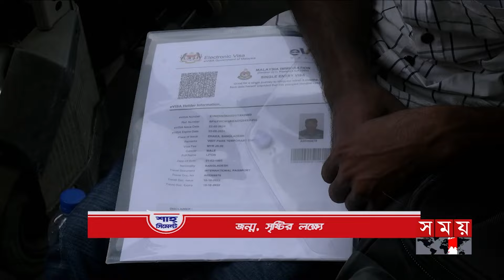শীর্ষ সংবাদ | সন্ধ্যা ৭টা | ৩১ মে ২০২৪ | Somoy TV Headline 7pm| Latest Bangladeshi News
Somoy TV: t.ly/Se1z
Somoy TV Bulletin: t.ly/iqIq
Somoy Entertainment: t.ly/3dWC
Somoy Sports: t.ly/iASp
SOMOY TV ISLAMIC: t.ly/zU6a

Somoynews.tv: t.ly/Y7ab
খেলার সময়: t.ly/xJ5H
সময়ের গল্প: t.ly/EW3M
এ সময়ের বাণিজ্য : t.ly/m3ir

Groups:
Somoy TV (Official)✅: t.ly/ajiO
Somoy Entertainment✅: t.ly/8CLh
Somoy Business✅: t.ly/4xaJ